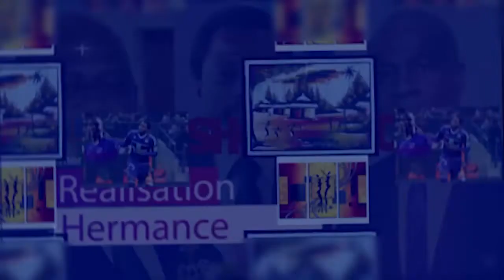KIla ngudikama alobi ibenge aboyi kozuaye pona nini ?